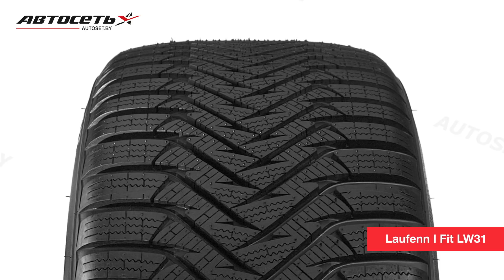Обзор зимней шины Laufenn I Fit LW31 ● Автосеть ●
На счету зимних шин Laufenn I Fit LW31 победа в международном конкурсе дизайна «Red Dot». Помимо стильного внешнего вида, эта модель может похвастаться комфортным и уверенным вождением на заснеженном и мокром покрытии.